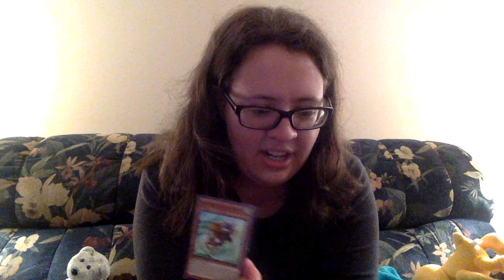Yu-Gi-Oh! Golden Sarcophagus Unboxing 2019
Unboxing the 2019 Golden Sarcophagus Mega Tin!! What surprises lie in store for us??